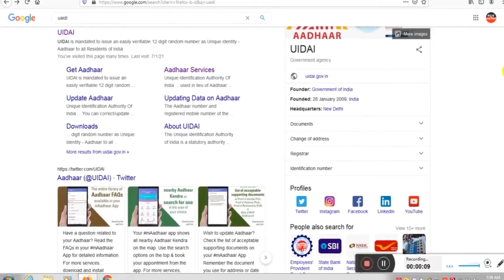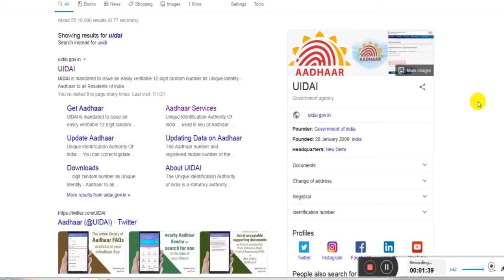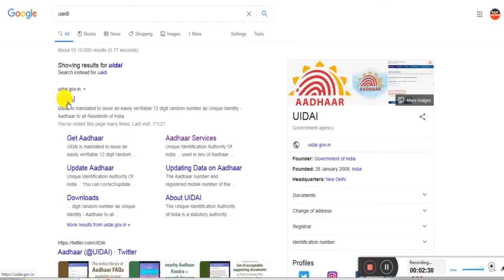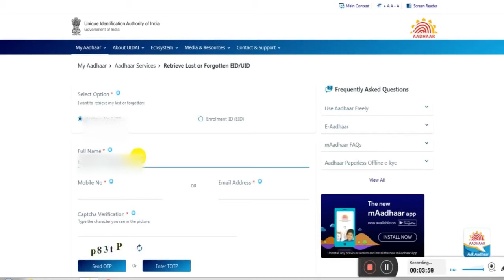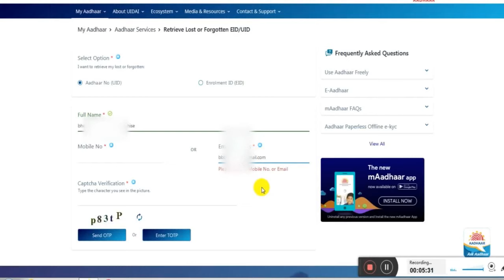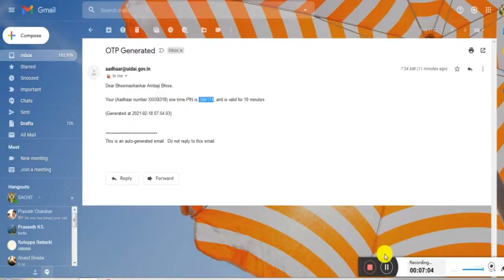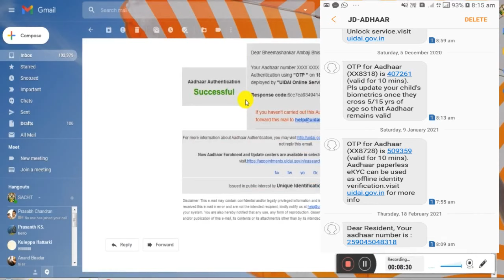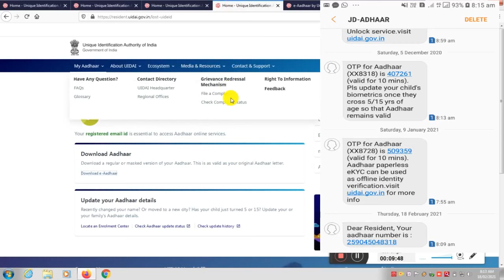How To Find Lost Aadhar Card Number / ಕಳೆದುಹೋದ ಆಧಾರ್ ಕಾರ್ಡ್ ಸಂಖ್ಯೆಯನ್ನು ಕಂಡುಹಿಡಿಯುವುದು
How To Find Lost Aadhar Card Number /
ಕಳೆದುಹೋದ ಆಧಾರ್ ಕಾರ್ಡ್ ಸಂಖ್ಯೆಯನ್ನು ಕಂಡುಹಿಡಿಯುವುದು